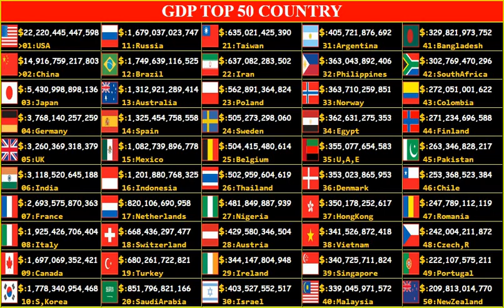6 july 2021, GDP update in 3 minutes, Top 50 country,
6 July 2021 GDP update in 3 minutes, Top 50 country, Domestic gross product,